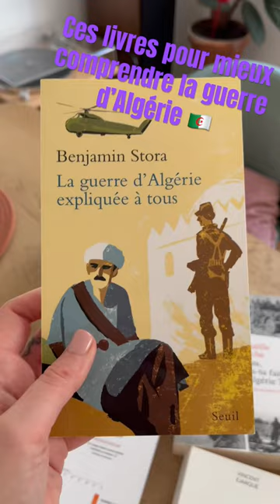Une liste de lectures, romans, BD, textes historiques, pour mieux comprendre la guerre d’Algérie 🕊️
Découvrez une sélection littéraire et cinématographique sur la guerre d’Algérie sur mon blog:

Dans cette vidéo, je vous propose de découvrir des romans qui m’ont permis de mieux comprendre les différents acteurs de la guerre et les différents évènements. J’ai également des textes de Yasmina Khadra en tête et d’autres d’auteurs algériens.

La question d’Henri Alleg, un texte sur la torture en Algérie... qui fait écho à un texte de Gisèle Halimi sur l’affaire Djamila Boupacha :

Je vous présente également des livres historiques de Benjamin Stora, un historien de référence sur la période.

Albert Camus est aussi un auteur de référence sur ce thème avec des textes magnifiques: